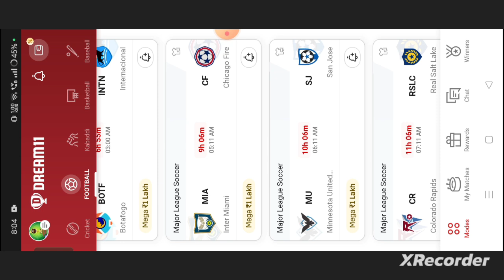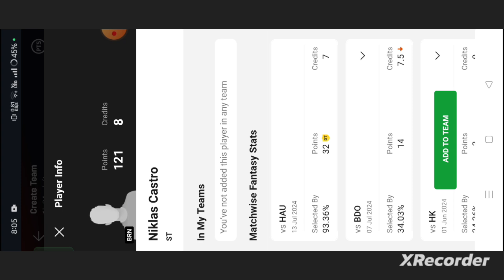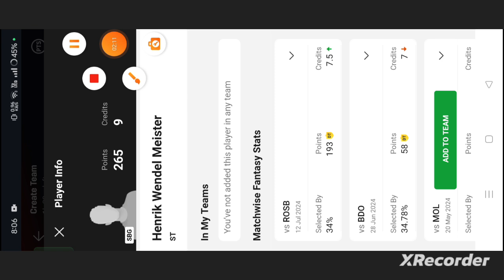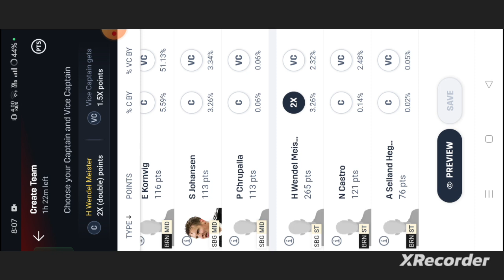SBG vs BRN Football dream11 team | SBG vs BRN Football dream11 team prediction win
own risk"

1. This analysis  is based on my

2.Dream11 takes great care to comply with all central and state legislation in India to ensure that  users are fully protected. Every contest on platform is carefully designed to comply with applicable statutes and regulations in India.

Thanks